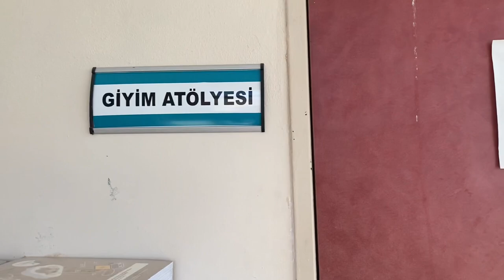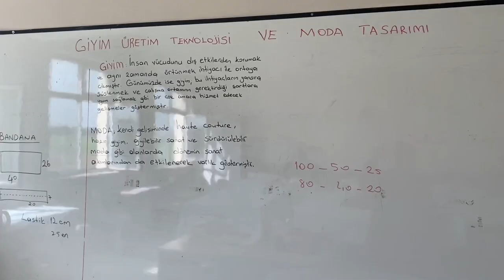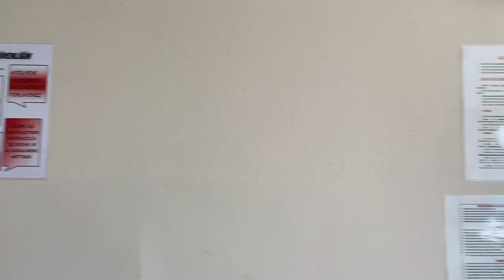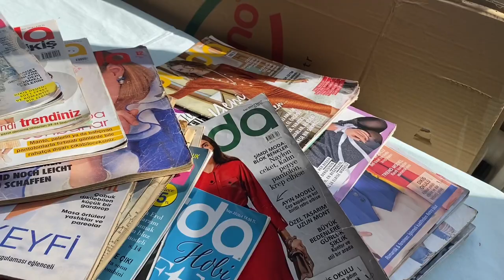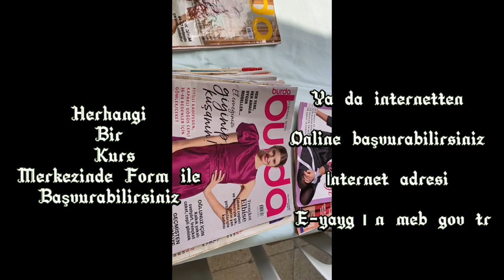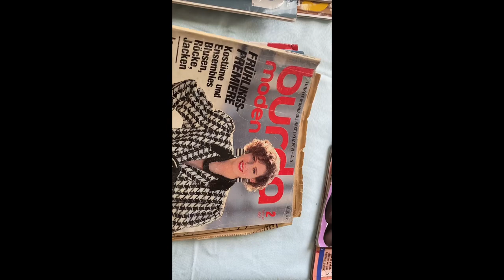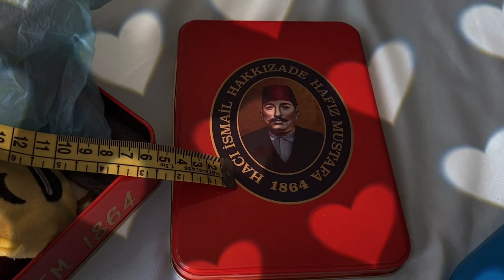Sınıfta bir günümüz nasıl geçiyor? / Dikiş Nasıl öğrenilir / Dikiş Dersleri / Dikiş VLOG / Dikiş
Atölyemizde geçirdiğimiz bir günü sizler için paylaştık:) Kurslarımızla ilgili merak ettiğiniz her şey bu videoda 💕

Herkese merhaba ben dikiş sınıfı, ismim Sibel, moda tasarım teknikleri öğretmeniyim ve kanalımda dikiş ve modelistlik ile ilgili bilgiler veriyorum, dikiş bilmeyen herkes kanalımda dikiş dikmeyi öğrenebilir 

Bu videolarımı da izleyiniz  